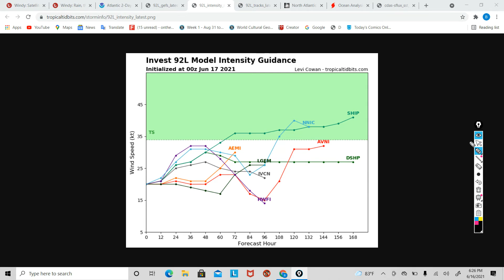Invest 92L Could Form Soon Claudette Possible?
Invest 92L may form into Claudette.
Philippians' 4:6
Update on Bill soon.